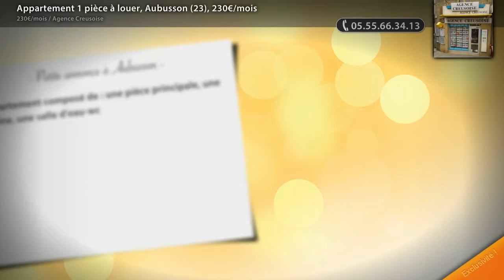Appartement 1 pièce à louer, Aubusson (23), 230€/mois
- Appartement composé de : une pièce principale, une cuisine, une salle d'eau-wc

• AGENCE :
Agence Creusoise (Aubusson)
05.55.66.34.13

• ANNONCE :
Type : appartement
Surface : 24m2
Nb de pièce : 1
Référence : 1135